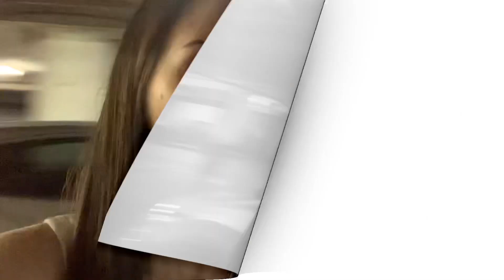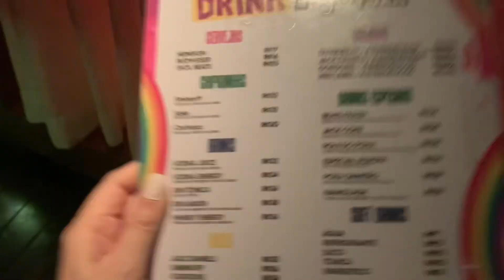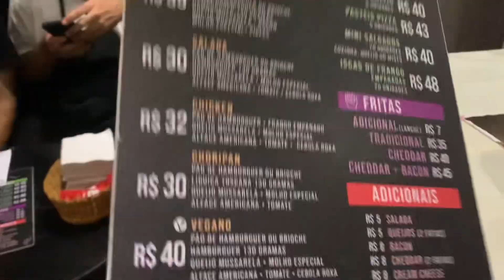Rolê do Poxa DJ Bárbara Labres | Valores e tudo que você precisa saber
Olá você,

Neste vídeo você terá dicas e valores do Rolê do Poxa que aconteceu no dia 23/09/2023 com a DJ Bárbara Labres. Uma festa voltada para mulheres lésbicas, bissexuais, pansexuais mas que aceita todos os públicos, sendo LGBTQIAPN+ ou não.

Beijos de luz e até o próximo vídeo.